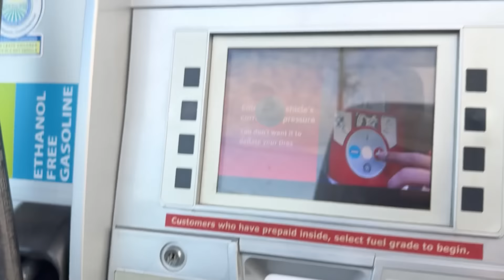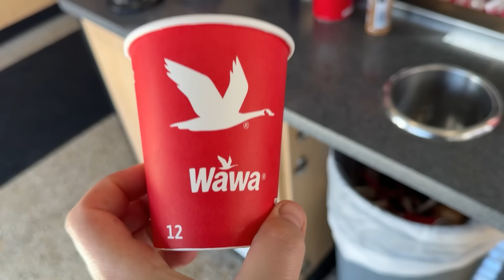SE PREPARANDO PRA VOLTAR PRA ESTRADA